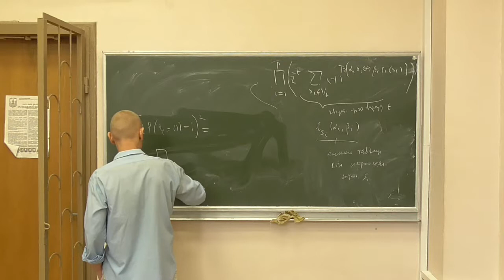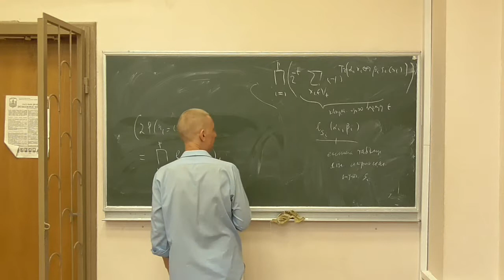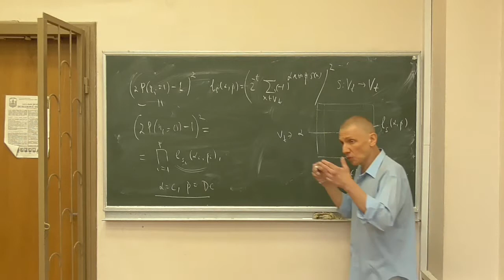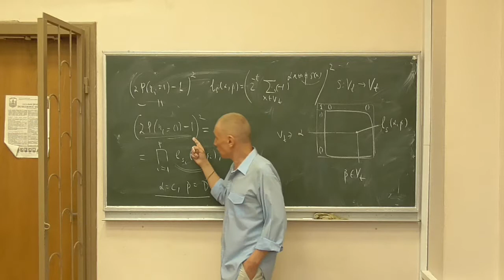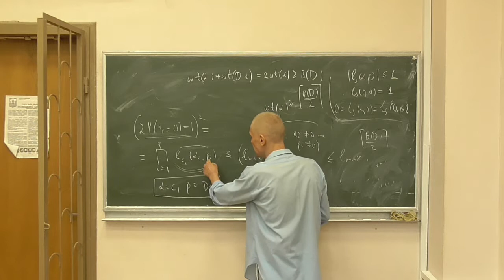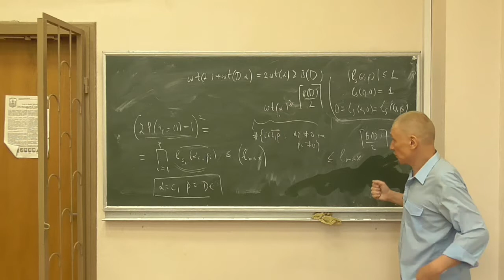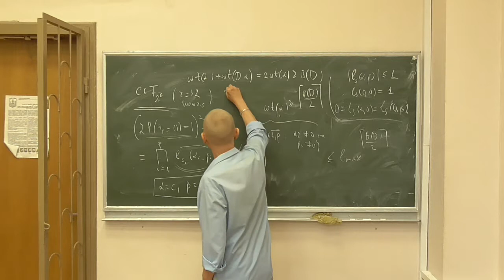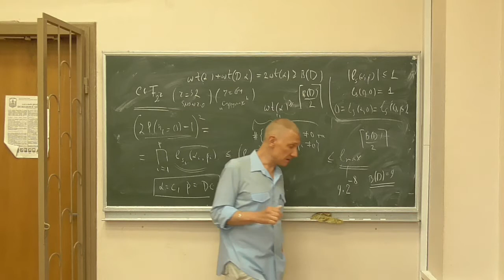Методи криптоаналізу 2, лекція 13-2: оцінка складності кореляційної атаки на SNOW-подібні шифри (2)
Розглянуто такі питання:
-- властивості лінійних потенціалів, індекс розгалуження та їх застосування для обчислення оцінок нерівномірності спотворень у системах рівнянь, побудованих під час кореляційної атаки;
-- складність проведення кореляційної атаки в цілому.